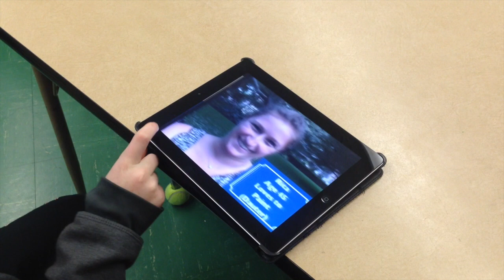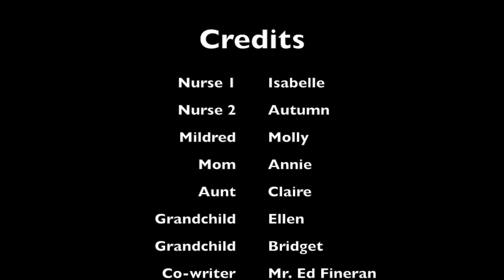Verizon App Challenge 2014 - Remember Me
A video designed by St. Catherine of Alexandria School as our visual presentation for entry in the Verizon Innovation App Challenge competition.